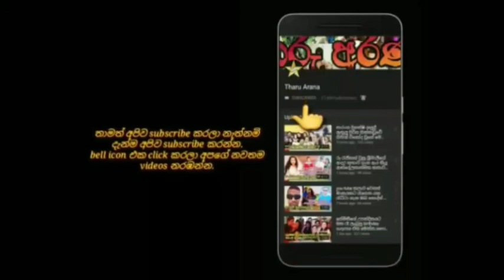sama feancis & dulaj wedding photos